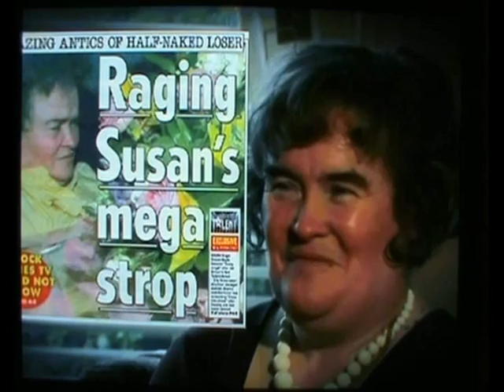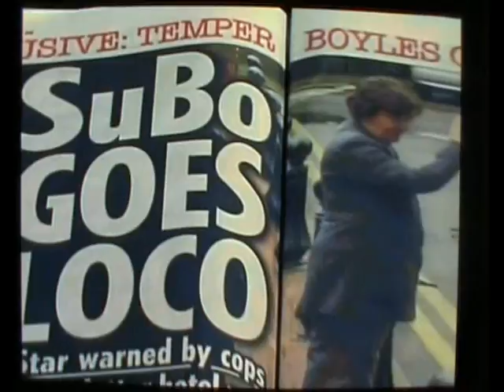SUSAN BOYLE Taken to rehab clinic after Britains Got Talent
SUSAN BOYLE Taken to rehab clinic after losing  Britains Got Talent  Final.